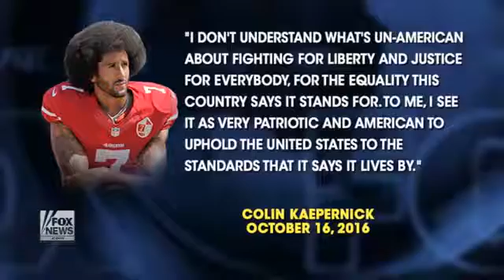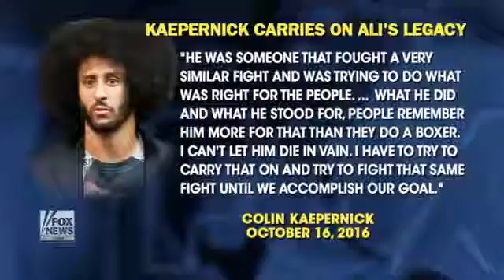Kaepernick’s return bombs, claims he’s 'patriotic